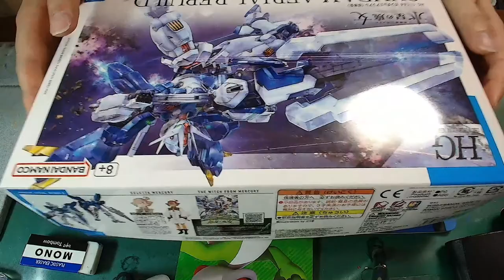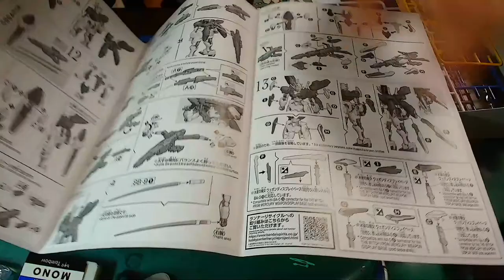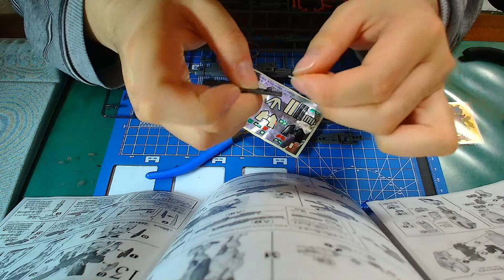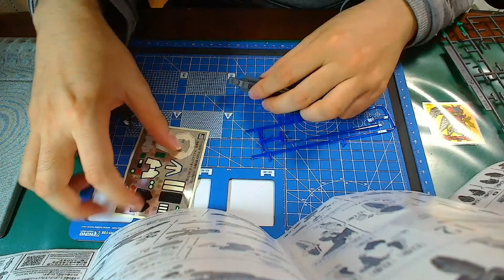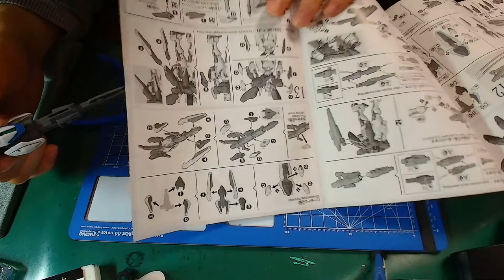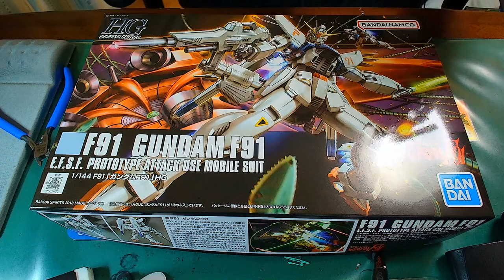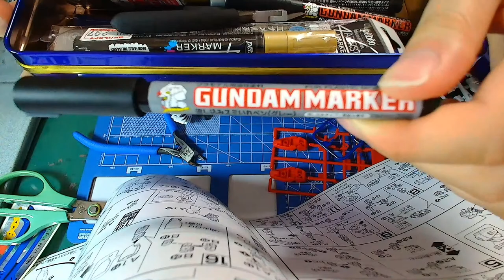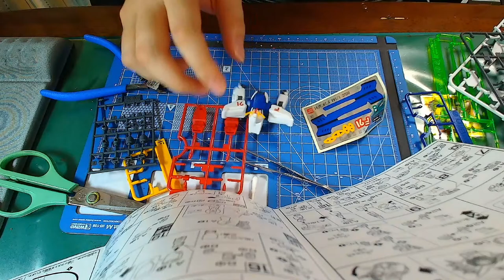【ガンプラ配信】20年振りのガンプラ作り＆雑談 HGガンダムエアリアル改修型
20年前くらいにプラモを作ったのが最後です。最近またハマってきた！
 雑談しながらできるとこまで作ります！

基本ゲーム配信と、たまに雑談配信でLIVE配信してます！
リスナーと楽しんで配信をしたいと思っているのでよろしくお願いします。
※配信中にたまに脱線して、少し雑談になる場合があるので許してください。

[配信中のお願い]
〇ネタバレ(先のことは言わない）でお願いします。(どうしてもダメな時は遠回しのヒントを求めます。)
〇大体22時から1時くらいまで配信！(体調不良になるときあり）
〇 火曜、土曜か日曜は配信休み。忙しい時は急遽休みあり）